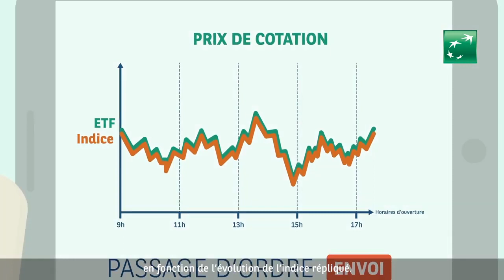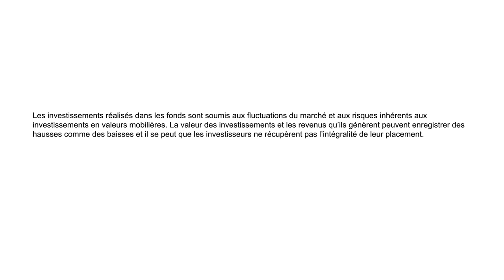BNP - Qu’est ce qu’un ETF